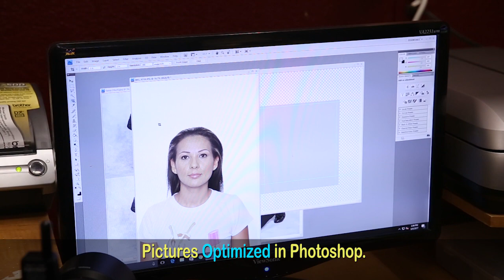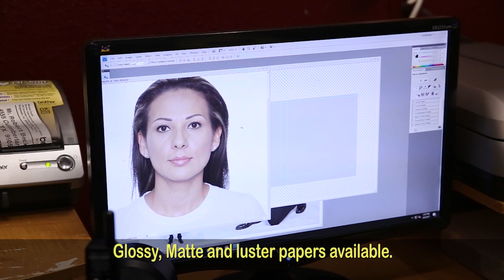Professional Passport Pictures by Alonso's Photography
Why settle for cheap passport pictures? Come to Alonsos Photography for the best premium pictures. We are experts!